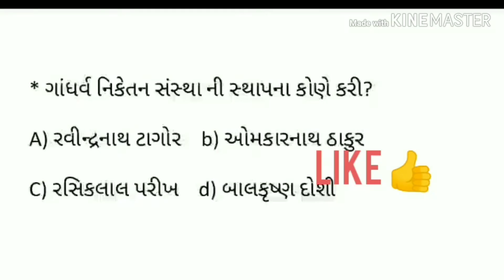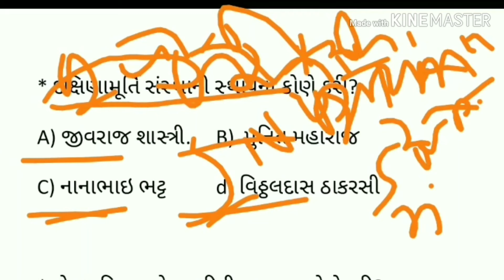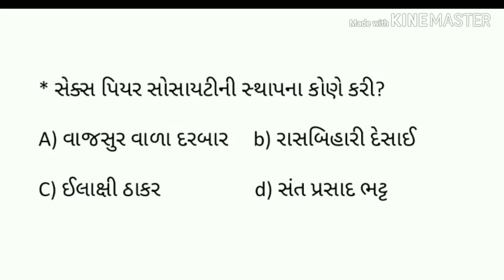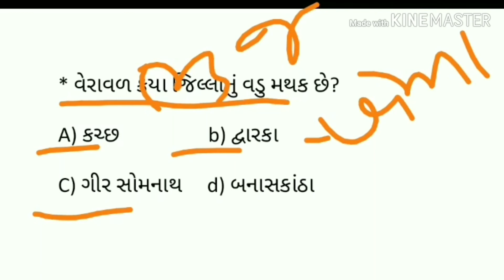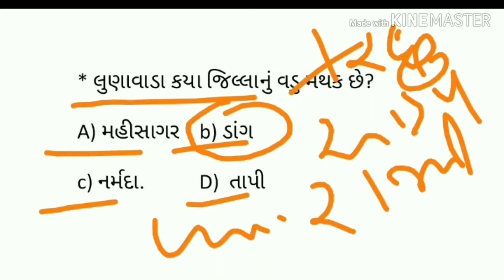ગુજરાત ની સંસ્થા નાં સ્થાપકો અને જિલ્લા ના વડા મથક